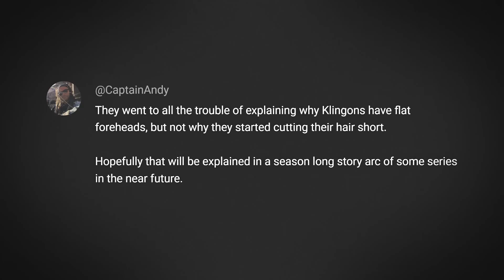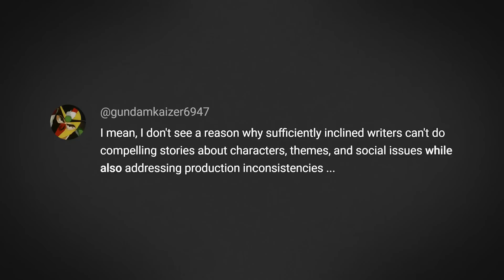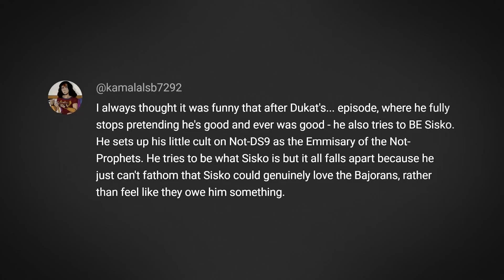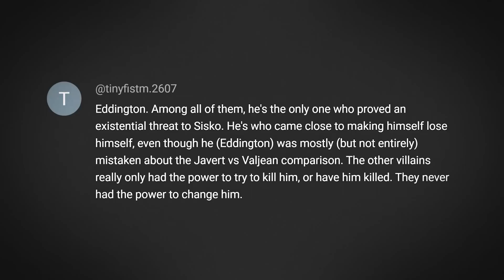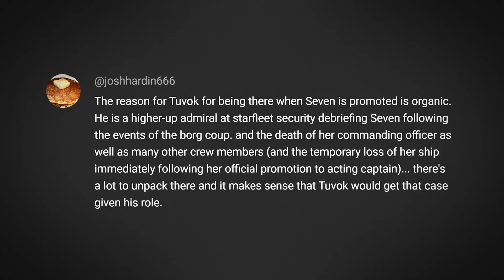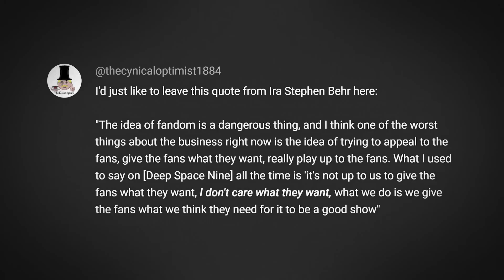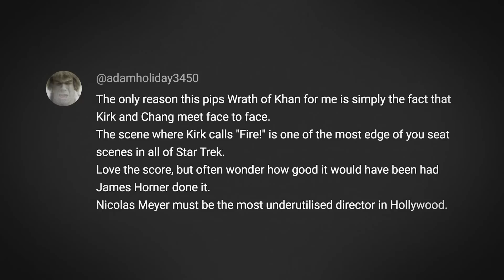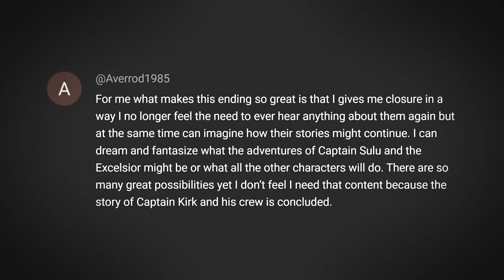Is There a Wrong Way to Watch Star Trek? | Trek, Actually Comment Responses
Donate to support the striking members of the WGA and SAG-AFTRA!

▶Chapters:
0:00 - Introduction
00:33 - Comments on "Meet the Klingons of Star Trek: Voyager and Enterprise"
08:51 - Comments on "Trekkie vs Trekker"
15:21 - Comments on "Who Is Actually Captain Sisko's Greatest Nemesis?"
25:40 - Comments on "To Serve Fan: Picard Season 3 in Review"
40:33 - Comments on "Why The Undiscovered Country Is Actually Star Trek's Best Series Finale"